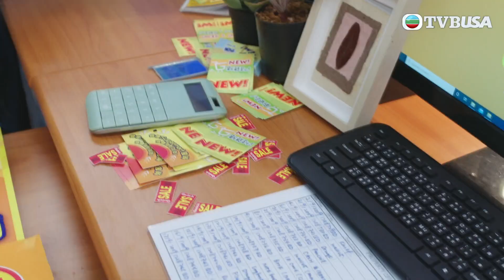下流上車族｜搞完我老婆仲想搞我個女？｜林敏驄｜江美儀｜鮑起靜｜郭柏妍｜羅毓儀｜喜劇｜爆笑｜港劇精華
下流上車族｜香港買樓「上車」的難度可謂世界之冠。2008年金融海嘯，超市經理車志明(林敏驄飾)慌忙賣樓，誰知狂追樓價十四年也未能再上車，中產慘變「中慘」。妻子雯慧憶樓(江美儀飾)成狂，到豪宅當鐘點女傭，拍照上載社交平台，令表妹覺得自己還在住豪宅；小女兒露宿街頭，博取提早分配公屋的機會；大女兒更以假結婚手段去抽居屋…最後志明把心一橫，竟認母親的情敵作母，想騙取這老小三的公屋單位。車家用盡下流手段為圓上車夢，鬧得笑料百出，嚐盡親情衝突，感情激變，幸最後醒悟「屋」不等於「家」，一家人終放棄追「屋」夢，同願以愛為家。